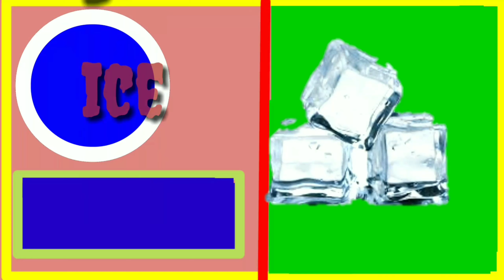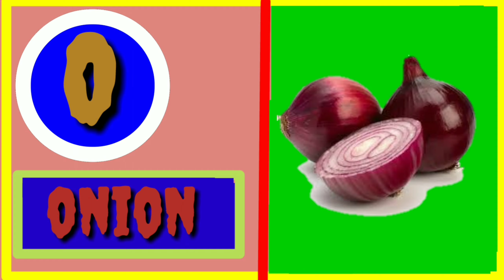ABCDsong।Phonicssong om।nurseryrhymes।कखग।अआइ।fruitnsme।a for apple।b for ball।kakhaga।123learn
aforapple_ bforboy_,# Englishvarnmala

ABCD song ।।Phonics song ।।alphabet song।। English varnmala।। a for apple b for ball।।

A FOR APPLE ll B FOR BALL ll ABCD SONG ll ABCD PHONlC SONG ll ENGLISH VARNMALA ll

ABCD phonic video ।।a for apple ।।b for ball ।। English varnmala ।।

alphabet
ABCD video a for apple b for ball ABCD phonic video English varnmala ABCD song

N कसे कबूतर।।खसे खरगोश।।क ख ग ।।fruit name।।अ से अनार।।आ स आम।। अआई ।।हिंदी वर्णमाला। स्वरमाला ।।फलों के नाम ।फूलों के नाम ।।सब्जियों के नाम ।दिनों के नाम ।।महीनों के नाम।।
123

એ.બી.સી.ડી,આયુષ ગોંડલિયા,મધર ઇન્ડિયા,ગુજરાતી શીખો
4 कसे कबूतर।।खसे खरगोश।।क ख ग ।।fruit name।।अ से अनार।।आ स आम।। अआई ।।हिंदी वर्णमाला। स्वरमाला ।।फलों के नाम ।फूलों के नाम ।।सब्जियों के नाम ।दिनों के नाम ।।महीनों के नाम।।